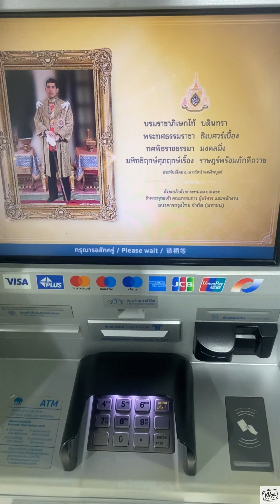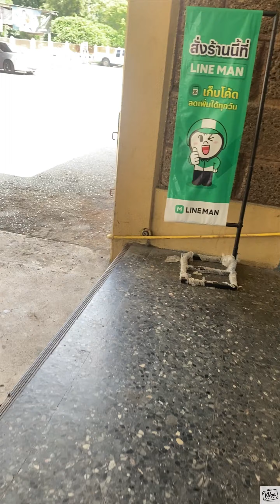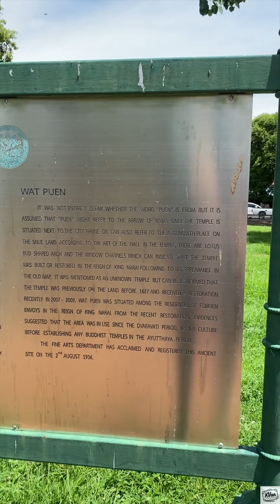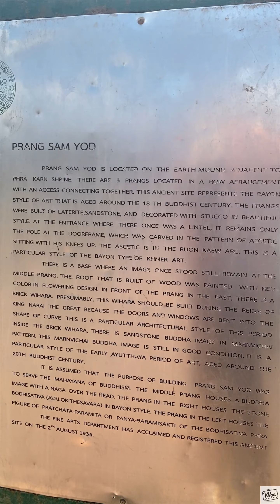Silk Road S05E06 World Travel: Bangkok to Lop Buri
🌏✨ World Travel Vlog: From Japan to Bangkok! 🇹🇭

Hey everyone! In today's video, I’ll be sharing the latest leg of my epic world journey. After a thrilling two-month bike trip in Japan, I’ve now made my way to the bustling streets of Bangkok! 🏍️🚴

## 🏙️ Morning Adventures in Banglamphu
I kicked off my day bright and early in the vibrant Banglamphu district. ☀️ However, things didn't start off as planned - I was waiting for a bus that never showed up. 😅 Just when I was beginning to lose hope, a friendly tuk-tuk driver offered to take me to the train station for 200 baht. 🚜💨

## 🚉 Journey to Lopburi
Once at the train station, I bought a ticket for just 40 baht and hopped on a train bound for Lopburi. 🎟️🚂 On the way, I tuned into some serene Buddhist wisdom to set a peaceful tone for the day. 🧘‍♂️📿

## 🐒 Exploring Lopburi - The City of Monkeys!
Upon arriving in Lopburi, I wasn't quite sure what to do next. 🤔 Luckily, a local gave me the lowdown on the city’s unique battle with its monkey population. Intrigued, I set off to explore a city where monkeys rule the rooftops and temples! 🏯🐵

### 🏙️ Market and Temples
First, I wandered through the lively Lopburi market and downtown area, soaking in the local vibe. 🛍️🍜 Then, I visited the ancient temples, including the iconic Phra Prang Sam Yot. The architecture and history were fascinating! 🕍✨

### 🍲 Delicious Thai Street Food
Feeling hungry, I indulged in some mouthwatering Thai street food. 🍢🥢 Surprisingly, the food was quite hygienic compared to other places I've been to, making the experience even more enjoyable. 😋👍

### 🏛️ Temple Ruins and Monkey Mayhem
After eating, I explored the ancient temple ruins, which were simply mesmerizing. 🏺🌿 Then, I headed to the heart of monkey territory. Seeing dozens of monkeys up close was both exciting and a bit chaotic. 🙈

## 🎥 Monkey Business and Filming Fun
The monkeys were incredibly playful, jumping on me and even trying to steal my phone! 📱🙊 Each one had its own unique character, so I decided to name them while filming. 🐒📸

### 🐵 Monkey Drama
At one point, as I was doing my best Dragon Ball teleport impression, a cheeky monkey swiped my phone! 🚀🐒 It took some photos, but luckily, it dropped the phone and I got it back without any damage. 📱👌

### 🎬 Closing Moments
Capturing these beautiful animals in their natural habitat was an unforgettable experience. I hope you enjoy the hilarious and heartwarming moments I’ve shared in this video. 🐵💖

📢 **Comment** below if you’ve ever had a funny encounter with monkeys or have travel tips for my next destination!